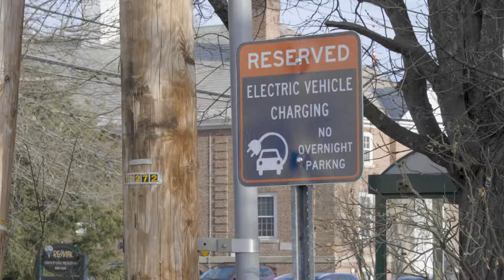Home Energy Solutions: Saving on Gas with an Electric Car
CLF’ers Elena Mihaley and Tom Irwin show that an electric car is the perfect commuting solution for New Englanders.